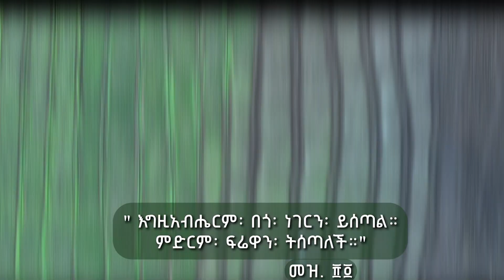ንግሥናን በሥራ ፲፫